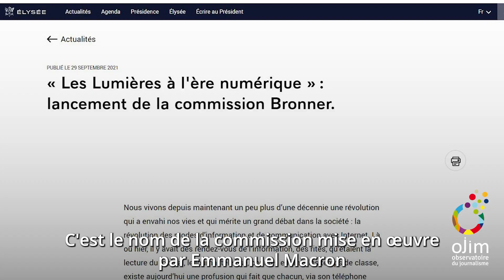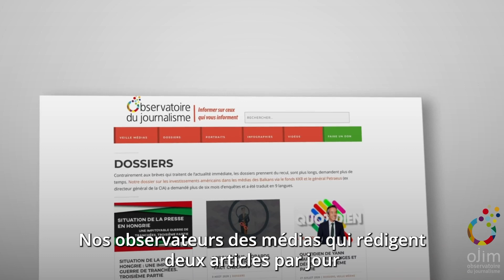Création de la commission Bronner : la majorité entend imposer son tempo médiatique !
La campagne présidentielle lancée, la majorité entend imposer son tempo médiatique, avec la création de la commission Bronner. Son objectif ? Rendre une série de propositions contre les diffuseurs de haine et la désinformation. Ses membres? Quatorze « experts », historiens, universitaires, journalistes et acteurs de terrain selon l’Élysée. Tous ont pour point commun de ne pas être très critiques à l’égard de la politique menée depuis bientôt cinq ans...

Pour être mieux informé sur ceux qui vous informent, retrouvez-nous